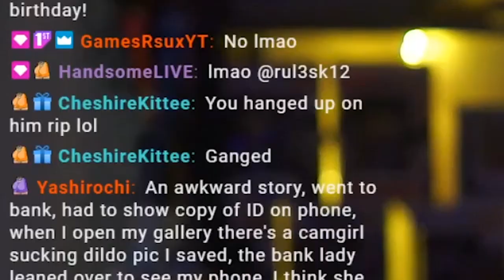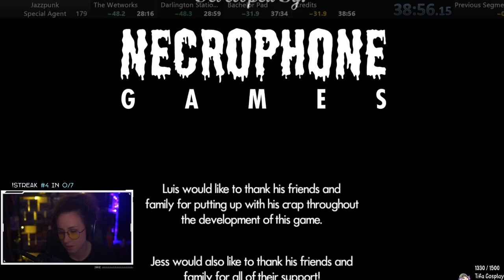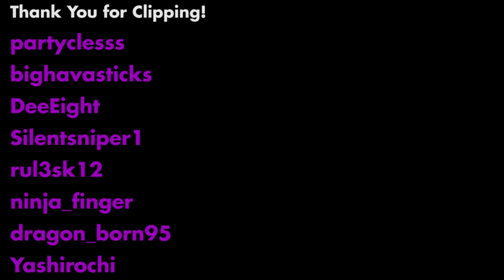Best of KatLink | February 2020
A compilation of all the funniest moments and biggest milestones that took place on KatLink's Twitch stream during the month of February, 2020.